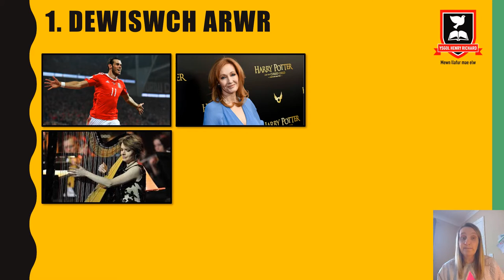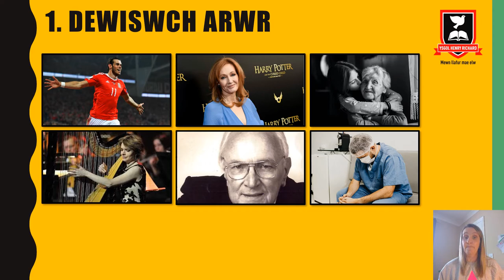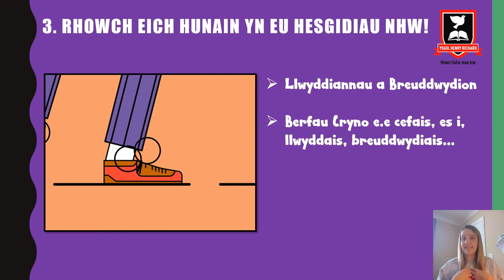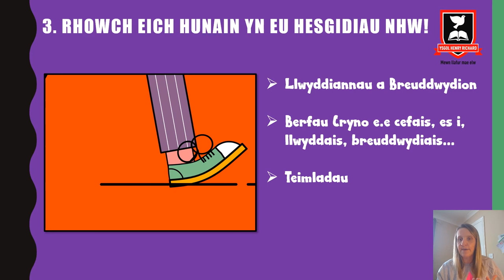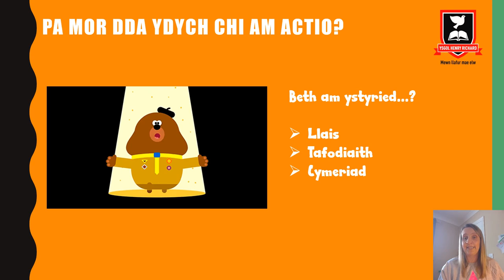Gweithgaredd Thema - Y Gadair Goch 6.7.20